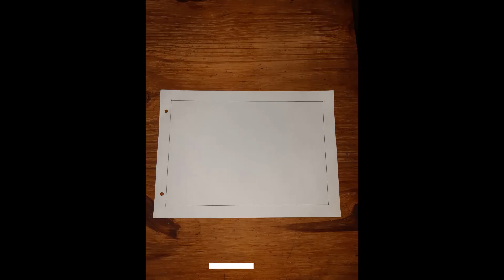EP 40 6TO B Prof. Valeria Acosta - PLÁSTICA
Seguimos compartiendo las propuestas de la Profe Valeria... esta vez nos trae un video sobre ARTE ÓPTICO!